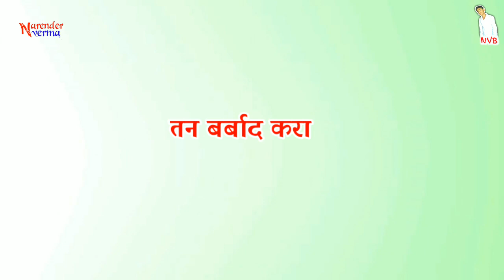Thank You -: Amit Saini Rohtakiya | Whatsapp Status | New Haryanvi Whatsapp Status | Latest Haryanvi